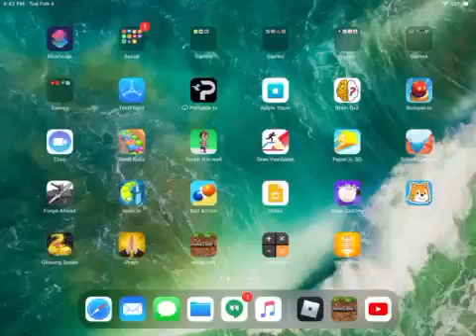Minecraft| if a find a village the video will end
The title is the description . Hope you enjoy 🏐😡🏐⚽️🏐⚽️🏐🏀🏀🖥🏀🏀👍👍🙂🙂🙂🙂😊😊😊🙂.